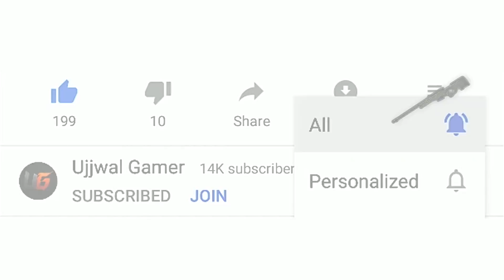SUPER INTENSE GEORGOPOL FIGHT | 26 KILLS SOLO VS SQUAD | PUBG MOBILE